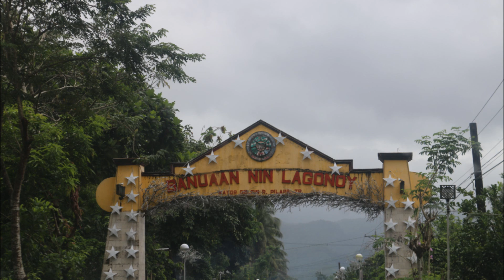Caramoan, Part 1 Naga to Lagonoy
The trip is around 135Km with 4~5 hours travel time so it was split in 2 parts:
• Part 1: Naga City to Lagonoy
• Part 2: Lagonoy to Caramoan

Part 1 is from Naga City to Lagonoy is about 60 Km and starts at Magsaysay Avenue just after Starbucks in Naga City. Visita iglesia in some churches has been included along the way together with some notable landmarks & the location description of which will be shown on the video:
• Pili           St Raphael the Archangel Parish
• Tigaon  St. Clarie Assis Parish
• Goa          St. John the Baptist Parish
• San Jose St. Joseph Parish
• Lagonoy         Sts. Philip and James The Apostles Parish

We have taken the Gov. Jose T. Fuentebella National Highway from Pili & this continues till Caramoan. The road condition in this segment is very good except some road repairs after  Tigaon. Expect congestion at the town proper.  Pedicabs or padyak are still widely used in Bicol area who also share the roads.

There are gas stations along the way but it is better to fill up in Naga most especially those using Shell V Power Nitro Diesel. There are no major fastfoods restaurants after Pili but Bigg’s Diner has one in Goa.

Enjoy the trip & keep safe everyone!!!